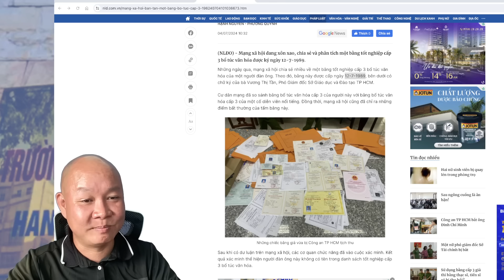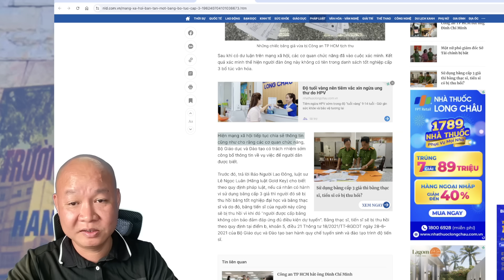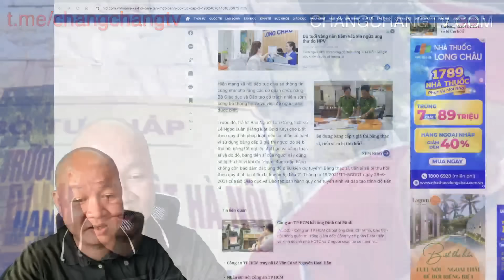🔴 #498: Thôi xong! Quả này thầy Wang đi xa thật rồi?